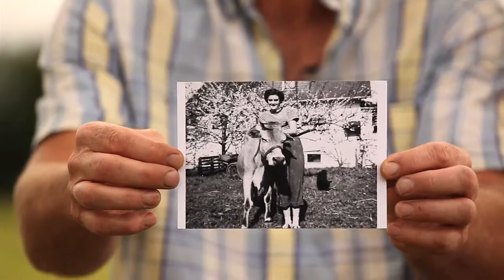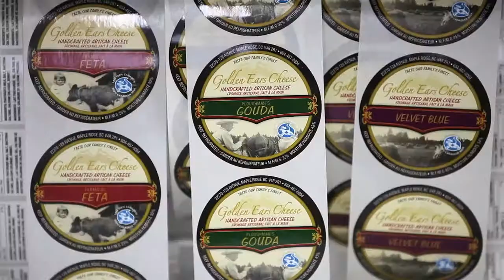Chef Dana Hauser at Golden Ears Cheesecrafters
The Fairmont Waterfront is committed to local partnerships - watch as Executive Chef Dana Hauser gets her hands dirty making cheese with the lovely crew at Golden Ears Cheesecrafters!

for more information on The Fairmont Waterfront's green initiatives, please